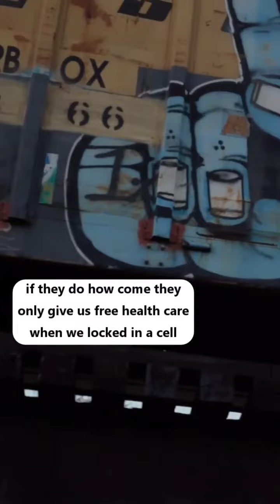Durand The Rapper - Still Breathing